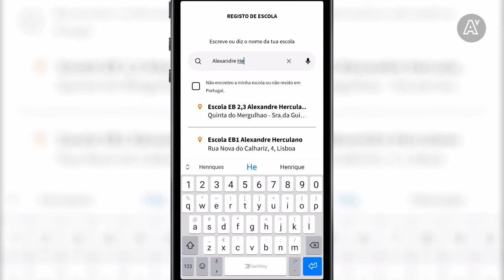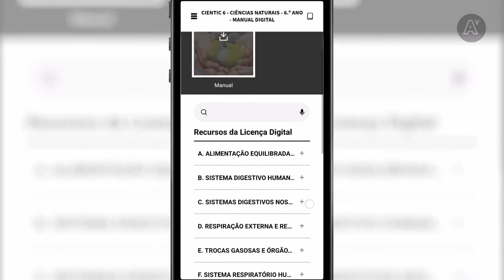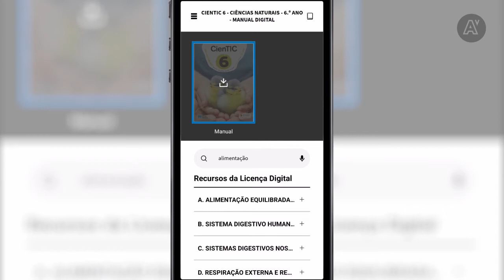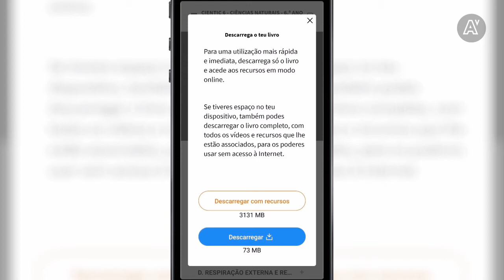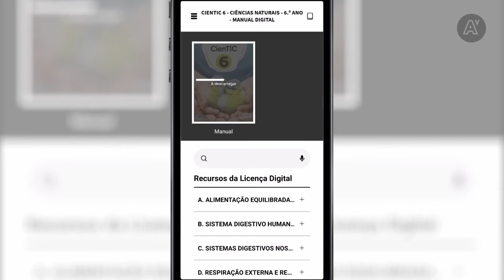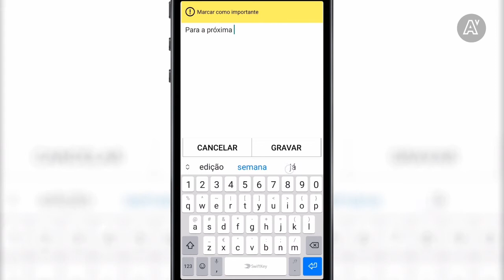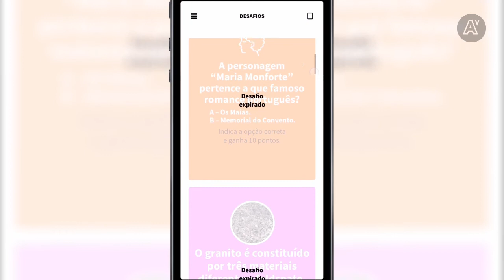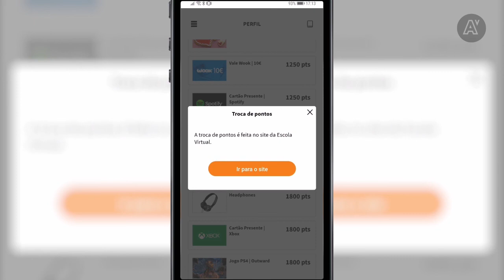Escola Virtual | EV Smart Book